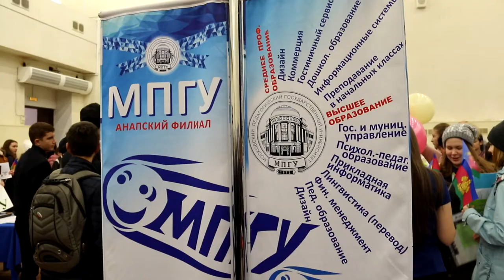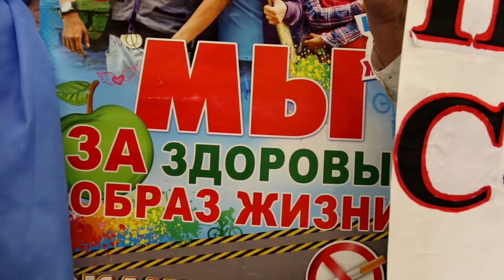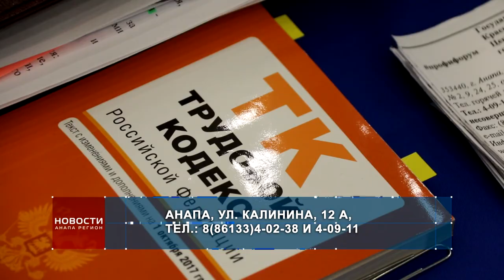Мобильное тестирование: школьникам Анапы помогают с выбором профессий